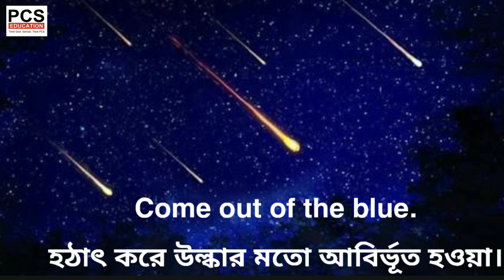Most Important Idioms and Phrases for WBCS: Class by Anurima Bagchi Ma'am : PCS Education: WBCS AND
Anurima Bagchi Ma'am is our honorable faculty of English in PCS Education.
She is taking classes in our "New Batch" For WBCS 2021.

📌Course : WBCS Prelims & Mains(Without Optional)
📌Duration : 10 Months
📌Weekly Class : 6 days ( 2 Classes everyday )
📌Fees Structure : Monthly

📌Weekly Class Division :
Monday : History/Freedom Struggle + Math
Tuesday : Geography + Benglai (Writing )
Wednesday: Polity / Economics + GI
Thursday : Science & Tech + Current Affairs
Friday : English ( Prelims ) + English(Mains)
Saturday : Weekly Mock Test + etc class if any

📌Class Type : Pdf Notes & Recorded video  Class ( Uploaded privately in YouTube ) links will be given in Telegram Channel.
Doubts will be discussed in WhatsApp group .

📌N.B : প্রতিদিন প্রতেকটা ক্লাসের সাথে Class Test / Daily Mock হবে আর Weekly Mock Test হবে সেই date অবধি যতটা পড়ানো হয়েছে তার ওপর । Exam দেওয়া বাধ্যতামূলক ।

কত Marks পেলে সেটা আমাদেরকে জানতে হবে । দরকারে আমাকে বা আমাদের টিচার্স দের  ফোনও করা যাবে ।

পুনশ্চ:প্রতি week এ বাংলা আর English writing লেখা বাধ্যতামূলক ।আর সমস্ত অনুশাসন ( সবাই বলে যেটা আমি বেশিই করি !!) মেনে চলতে হবে ।
New Admission is opened .

                    -  Sujit Debnath (Sir)
Follow Facebook profile of Sujit Debnath Sir

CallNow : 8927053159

This post is on behalf of Sathi Debnath, Owner PCS Education Pvt Lt .